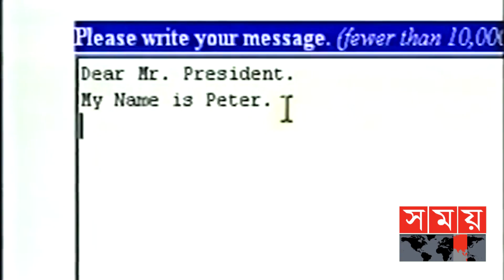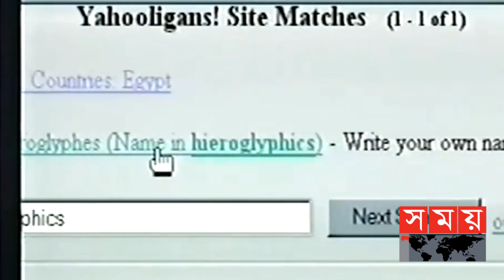ইন্টারনেট ইতিহাসের এক মাইলফলক | History of Internet | Darpa Internet | Somoy TV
ইন্টারনেট, যার উপর ভর করে চলছে পৃথিবী। বর্তমান যুগে ইন্টারনেট ছাড়া যেন এক মুহুর্তও কল্পনা করা যায়না। সারা বিশ্বে প্রায় ৪.৫৭ বিলিয়ন মানুষ ইন্টারনেট ব্যবহার করে। শিক্ষা, যোগাযোগ, ব্যাংকিং, বিনোদন সবকিছুর জন্য ইন্টারনেট প্রধান কেন্দ্র হয়ে দাঁড়িয়েছে। তবে বর্তমানের এই দ্রুতগতির ইন্টারনেট আসার পেছনের ইতিহাস জানা নেই অনেকেরই